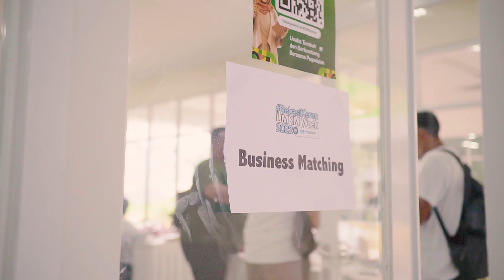DDW - Pegadaian Bekasi Keren UMKM 2022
Highlight event BekasiKeren UMKM Week 2022 pada 5-6 November lalu.

Kelancaran event ini berjalan dengan baik karena adanya kerjasama tim yang konsisten dan kompak.